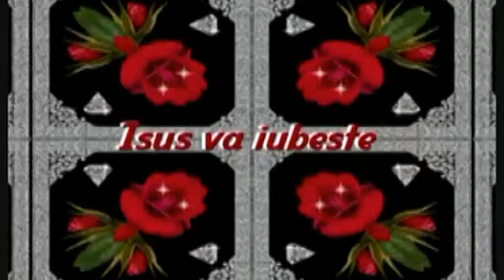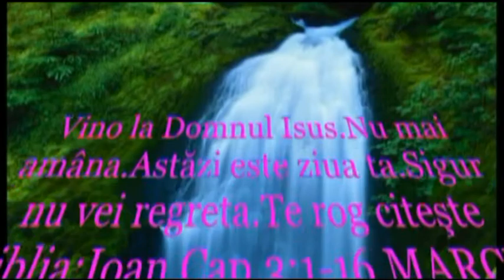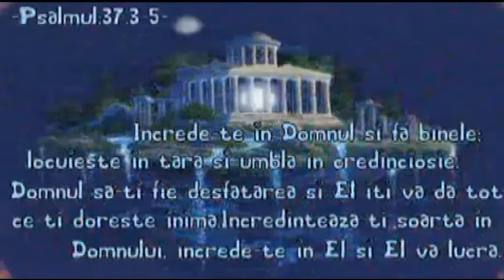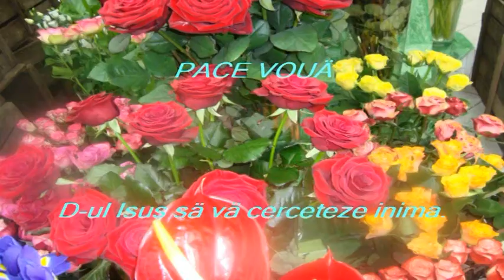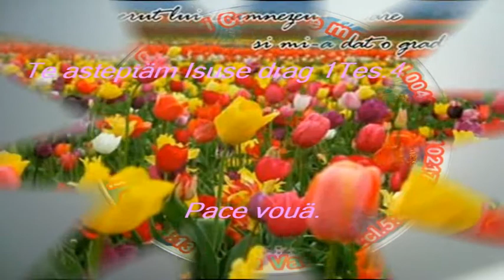EVANGHELIZARE-BISERICA DIN GHERTA MICA -SATU MARE.